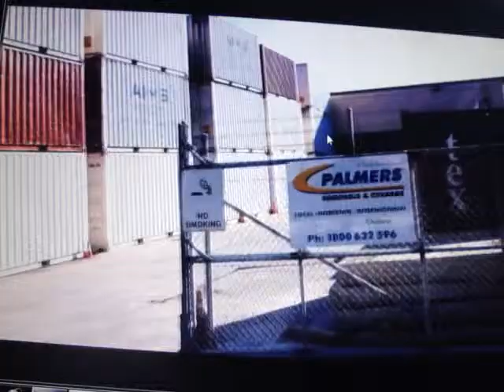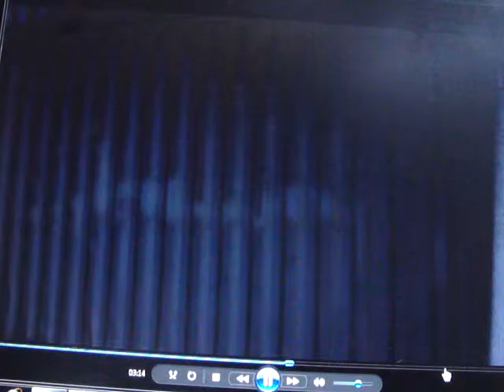M4V03469 My photos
Palmers storage relocation word wide. free call